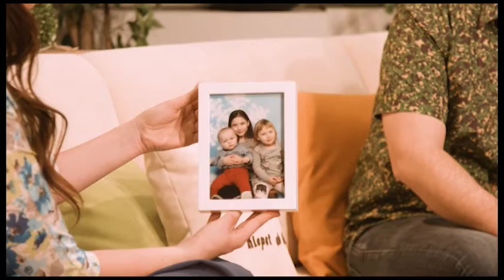Z bioenergijo do nosečnosti Veseljko Tomić, bioenergetik, Mateja Knez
Današnja gostja Mateja Knez si je skupaj s partnerjem izjemno želela imeti otroka, kar pa jima zdavje ni dopuščalo. Zdravniki so napovedali kar več let truda. a z pomočjo bioenergijo sta prišla do nosečnosti še pred prvo umetno oploditvijo. Kar dvakrat jima je pomagal Veseljko Tomić, bioenergetik.

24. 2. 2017